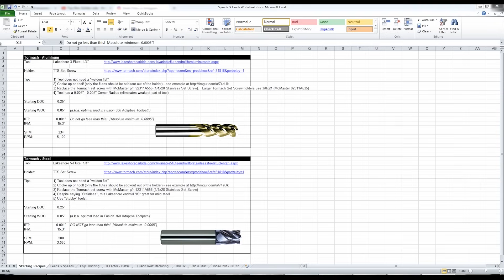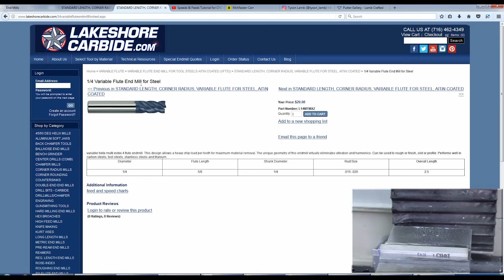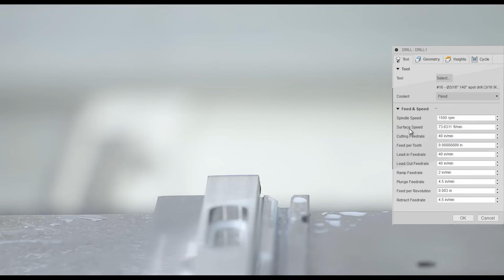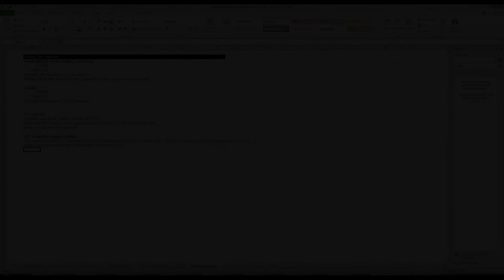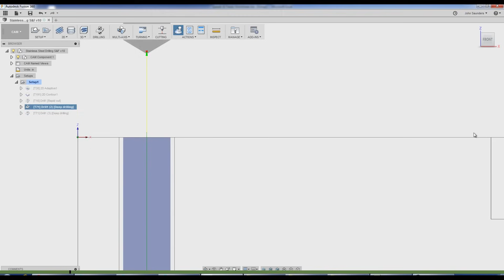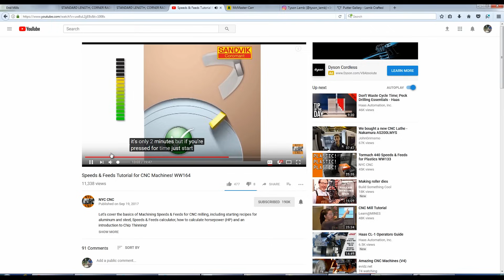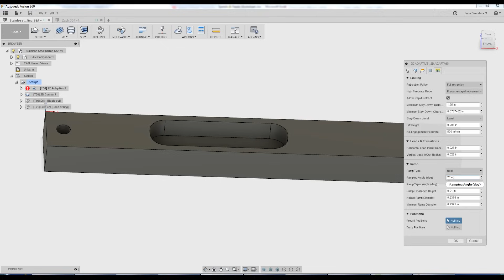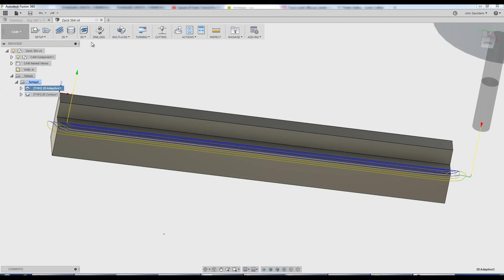Machining 304 Stainless Steel: Feeds & Speeds WW167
Let's experiment with Feeds & Speeds to CNC Machine 304 Stainless Steel, including outside profiles, internal pockets and drilling 304 Stainless!

USB microscope

Amazon drill

I discovered machining as an adult and am grateful to have found something I love and am able to share with others. We hope NYC CNC not only makes you a better machinist but helps you understand and learn more about how to succeed as a manufacturing entrepreneur! 5 Reasons to Use a Fixture Plate on Your CNC Machine